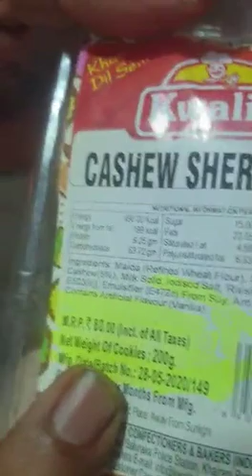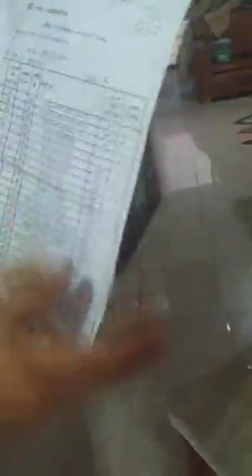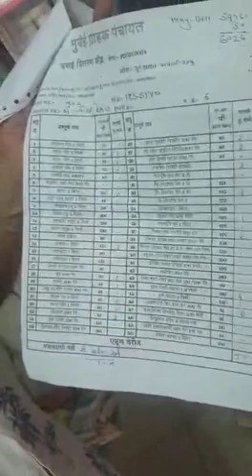Magic of saving money. Childrens Dr. Hemant Joshi (Virar)